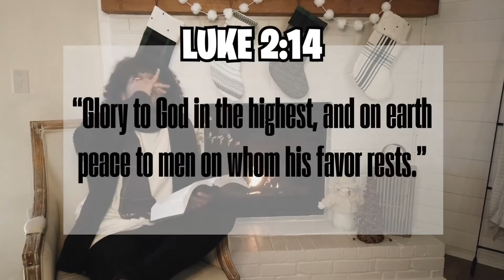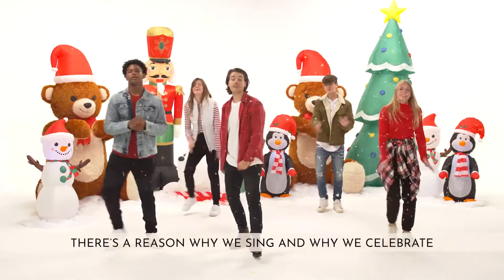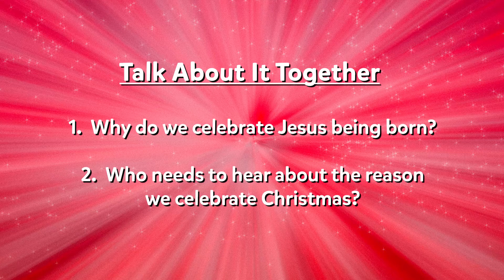This is good news of great joy for EVERYONE!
We’re celebrating the Christmas story! We know that Jesus came to be our savior, which is good news of great joy for everyone!